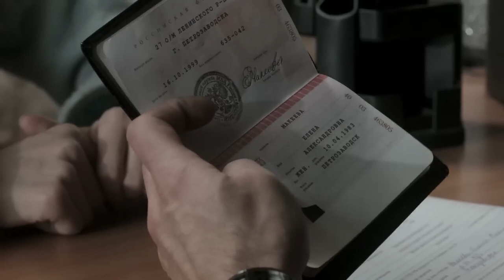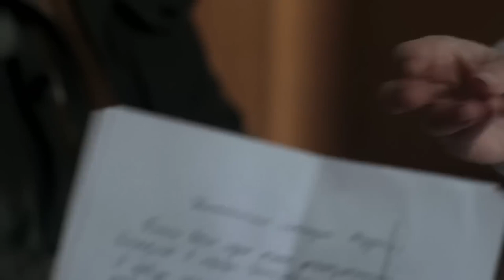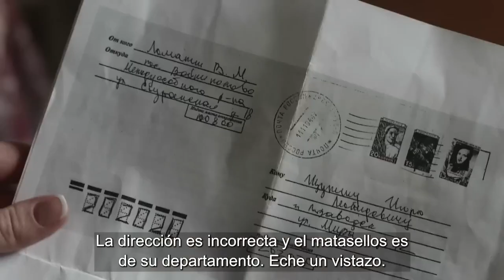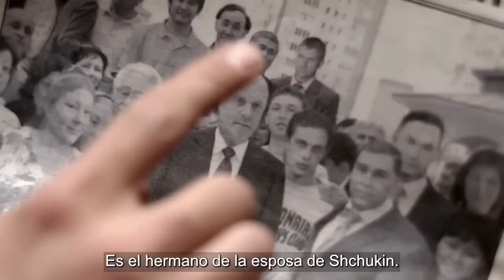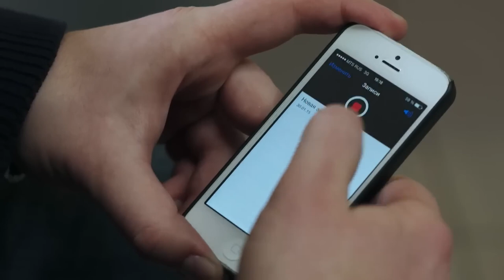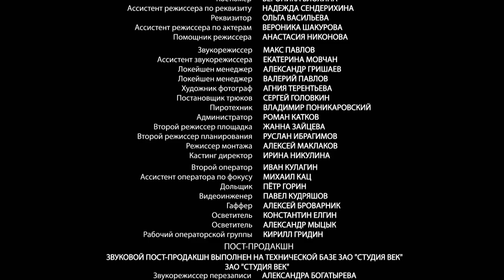Serie de detectives -2! ¡Una chica peligrosa! UNA MUJER EN DESGRACIA -2! Película completa!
Todas las Series online Completas. Subtitulos.  🔝🔝

Pasaron dos años después de los acontecimientos dramáticos de la primera película. Ania se graduó de la Universidad Médica y se convirtió en la ortopedista infantil. Iván (con la ayuda de Ania) curó su pierna y recuperó el cargo de entrenador en los cursos de defensa propia. Aniuta comenzó a ir a la primaria y está muy orgullosa de eso. Lena (Kira Kaufman) sigue haciendo la carrera de diseñadora y está realizando un proyecto complicado y caro: la construcción de la casa para un hombre de negocios. La construcción está por terminar, y Lena queda con su cliente, para hablar de los detalles del acabado en el sitio. Pero lo encuentra asesinado en la casa semi construida. La sirena de la policía está sonando a lo lejos. Lena se hace la sospechosa principal. La investigación está dificultada por la desaparición de todos los anticipos para la construcción y el acabado de las cuentas de la empresa. Todo indica que Lena es la asesina. Estando en pánico, ella pide ayuda a su mejor amiga Ania. Ania (Tatiana Kaziuchits) e Iván (Maxim Scheglov) le ayudan a escapar, exponiéndose al golpe del enemigo desconocido. Paso por paso los tres van a desenredar el plan complejo de los estafadores, evitar las trampas y arriesgar sus vidas, para descubrir quiénes son los bandidos.
Año de producción: 2014 (temporada 1)
País: Rusia
Género: crimen, melodrama
En los papeles principales
Tatiana Kazuchits
Alexander Muravitsky
Maxim Shchegolev
Vita Kuznetsova y otros...